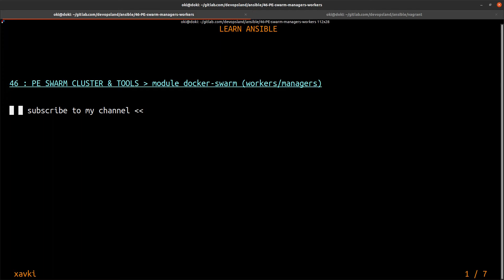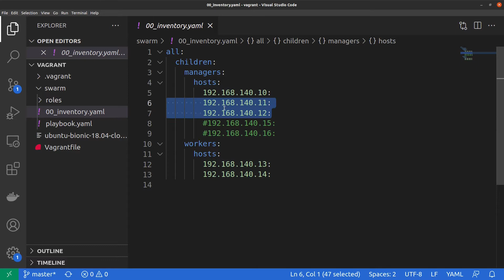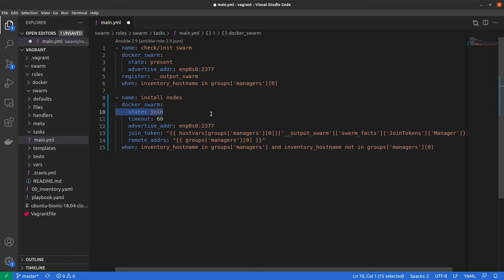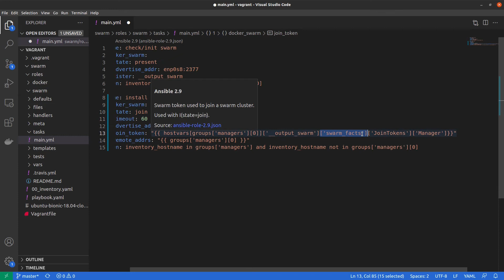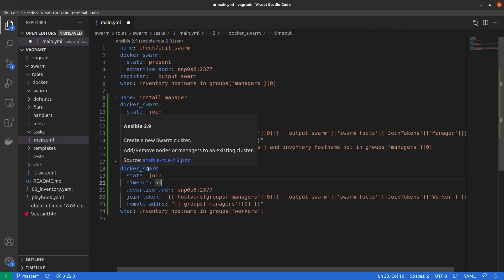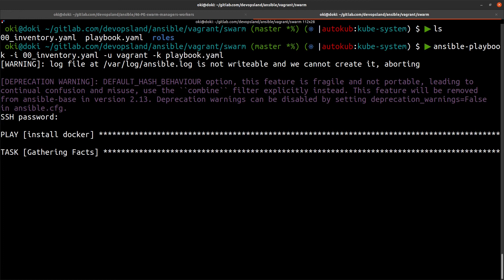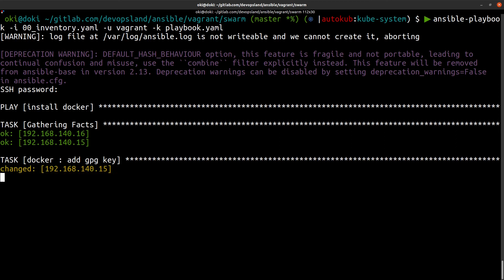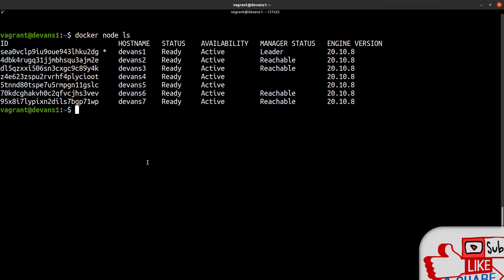PE swarm cluster : add managers and workers, join tokens - ansible 46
Do you want to learn ansible ? How to begin with this devops technology ? This playlist explain you lot of concepts and definitions with example. This is a free course to begin with ansible. You can discover some modules to understand how to use it ?

This tutorial explains :

- how to add a manager or a worker with join tokens ?
- How to get the join token ?